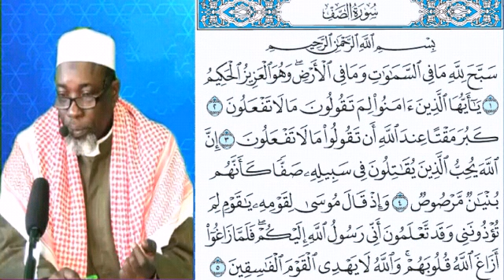Cheikh Abu ilyas tandjigora التفسير سورة الصف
التفسير سورة الصف لفضيلة الشيخ أبو إلياس